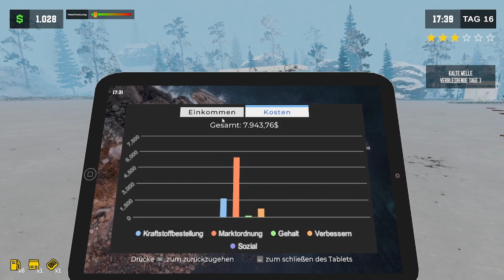Benzin-Baron: Vom Pleitegeier zum Pumpen-Prinz in Pumping Simulator 2 - Folge 8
Tauche ein in die Welt von "Pumping Simulator 2", wo du von einem einfachen Tankstellenbesitzer zum wahren Benzin-Baron aufsteigst. In dieser Let's Play-Serie erlebst du, wie ich meine eigene Tankstelle aufbaue, erweitere und zu unermesslichem Reichtum gelange.

🔧 Was dich erwartet:

Strategien zum Aufbau deiner Tankstelle
Tipps zum effizienten Management während der Stoßzeiten
Spannende Herausforderungen und unerwartete Wendungen
Schau dir an, wie ich mich vom Pleitegeier zum Pumpen-Prinz hocharbeite und entdecke die Geheimnisse hinter dem Erfolg einer Tankstelle.

Willst du auch deinen eigenen florierenden Parkplatz mitten in der City aufbauen!? Unterstütze die Entwickler von diesem Spiel und hol es dir zum Beispiel

Gefallen dir meine Videos hier und du hast mal Bock dich mit mir zu unterhalten? Komm gerne auf Twitch vorbei! Dort streame ich ab und an auf meinem Kanal